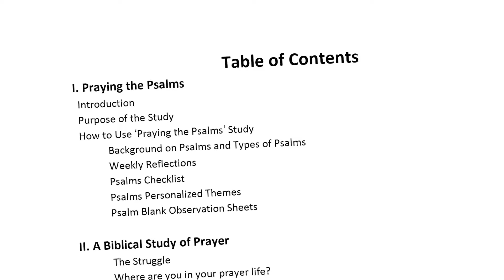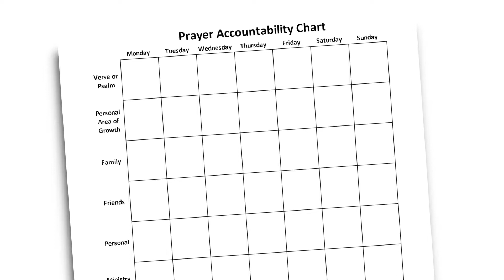Psalm Book Overview